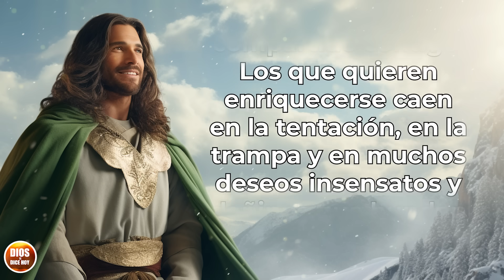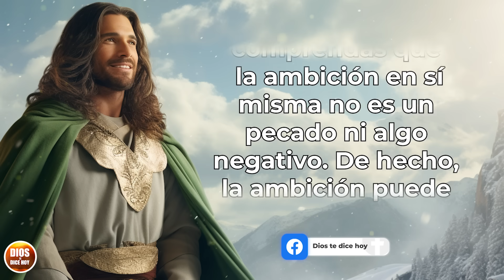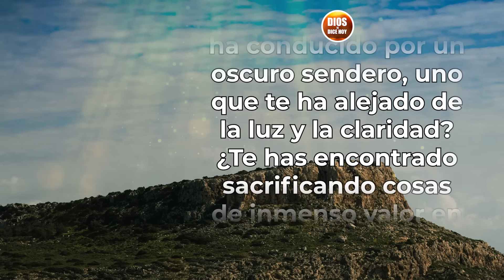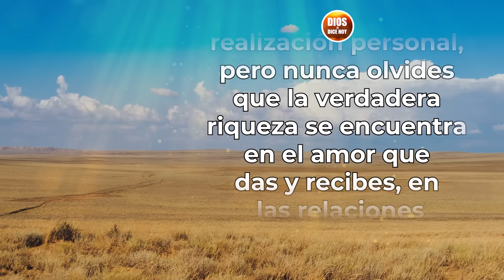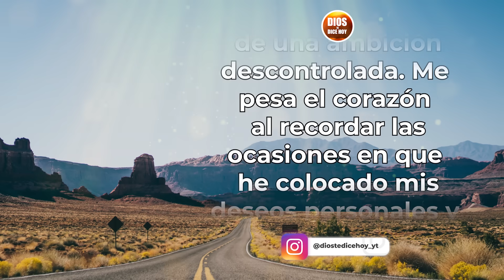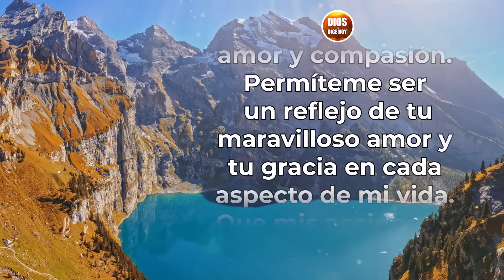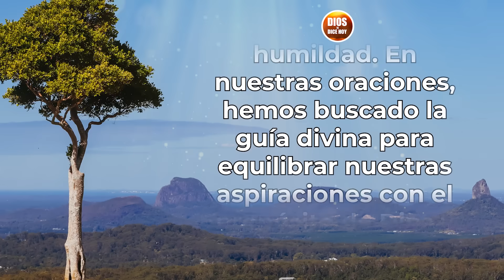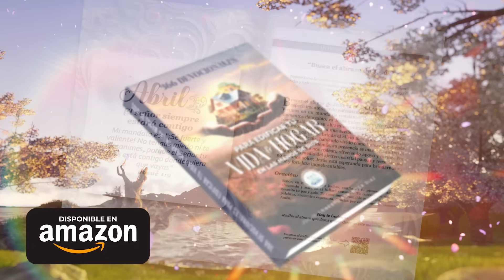DIOS TE DICE HOY 😇 "TEN CUIDADO de CAER en la TRAMPA de la AMBICIÓN" 😇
Dios te Dice Hoy: Hoy, en este momento de serena reflexión, quiero conversar contigo sobre un tema que ha estado en mi corazón desde el inicio de tu existencia: la ambición. Mi amor por ti es infinito, más grande de lo que puedas imaginar, y mi deseo más profundo es verte prosperar y alcanzar tu máximo potencial en todos los aspectos de tu vida.

Sin embargo, siento la necesidad de alertarte sobre los peligros que la ambición desenfrenada puede acarrear para tu alma y tu bienestar.

Todos los videoclips e imágenes usados en este vídeo están licenciados con con el titulo DTDH / YOUTUBE: CUIDADO CON LA AMBICIÓN (21/12/2023)